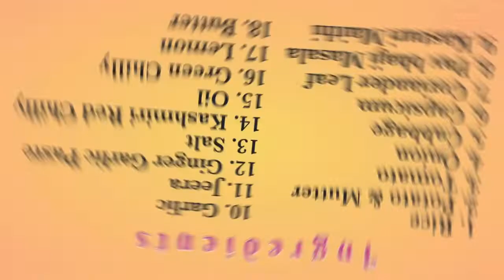Famous Street Food Tawa Pulao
Tawa pulao is a popular street food of rice and vegetables sauteed together with pav bhaji masala and other spices-herbs. Very popular is western India. You can have it anytime as mini meal, regular meal, breakfast  or as you wish. We always wondered how to give it taste like market when preparing at home. With this perfect recipe, it will taste better than market. A must try dish. @swadkatadkabyritujain